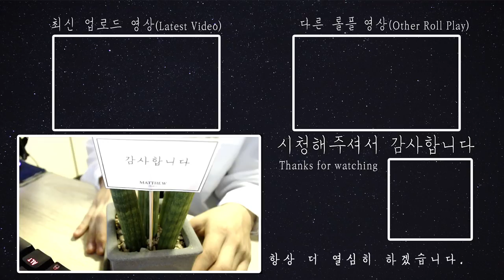[ENG/SPA SUB] 춥다고 달라붙는 여친이 귀여운 남자친구 Role play ASMR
English Title: A boyfriend who thinks his girlfriend who tries to hug him because it's cold is cute

주연: 다온(Daon)(Monodrama STUDIO)
스토리: 다자까(Dajakka)(Monodrama STUDIO)
제작: 다PD(Da.PD)(Monodrama STUDIO)